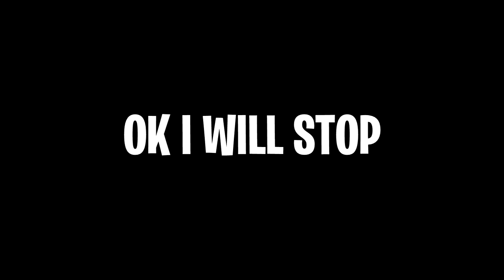doing iconic WW2 MEMES in Battlefield 5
spent way too long on this bf5 vid filled with ww2 memes. ENJOY!